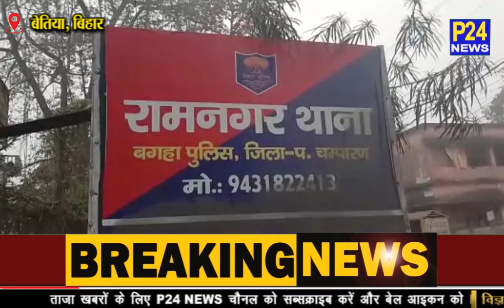Bettiah : रामनगर से दिल दहला देने वाली घटना आई सामने, युवक की पीट पीट कर हत्या || P24 News